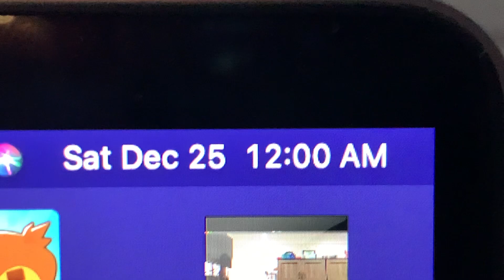CHRISTMAS TYPE BEAT *2021 EDITION* [PROD. GTTC]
MERRY CHRYSLER!!!

INVEST IN $GTTC COIN TODAY!!

My Music Things!